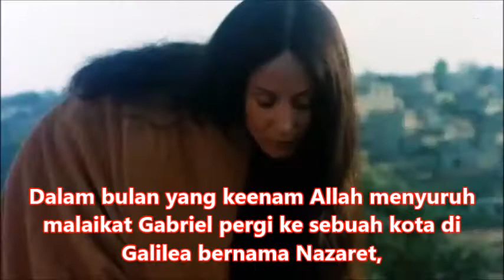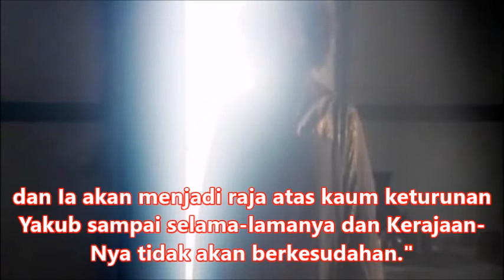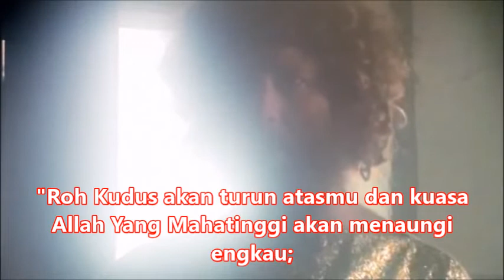Hari Minggu Advent Ke-4 (Tahun B), 24 Desember 2017 (Lukas 1:26-38)